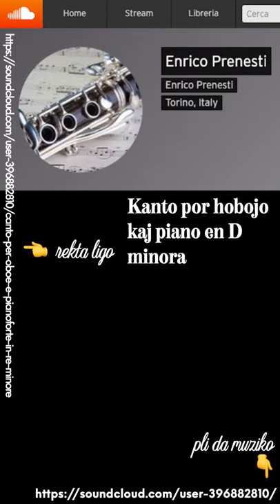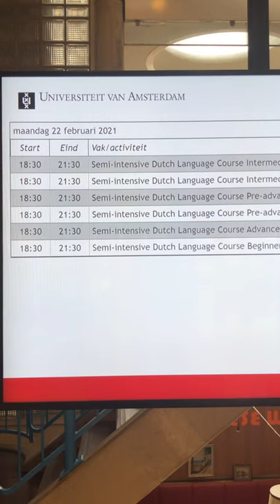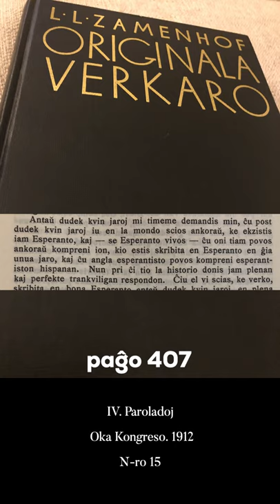Zamenhofa Medito 281 + Antaŭmedito 131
Ĉu Esperanto riskas disfali en reciproke nekompreneblajn dialektojn?